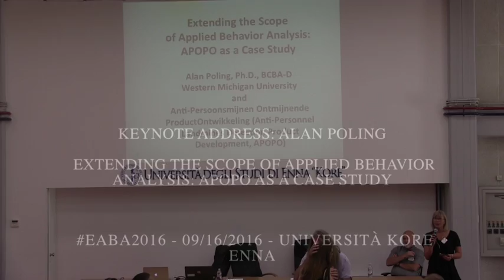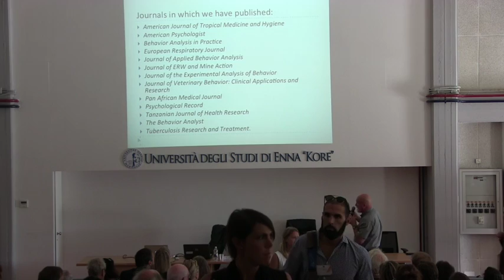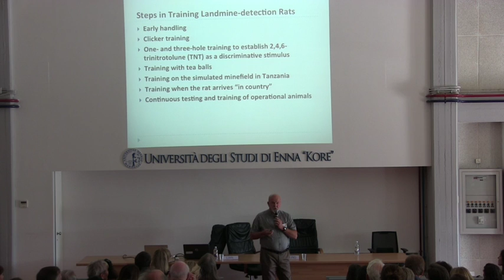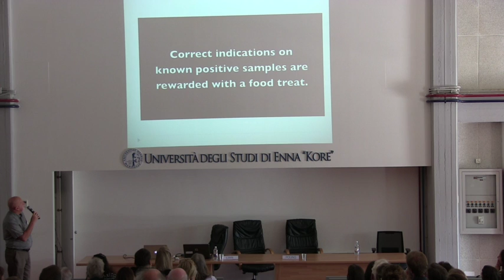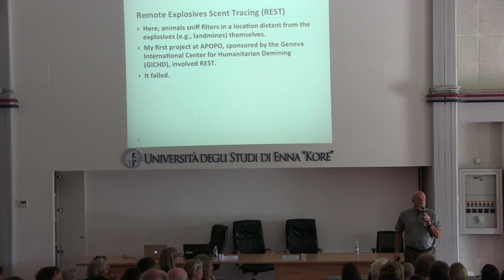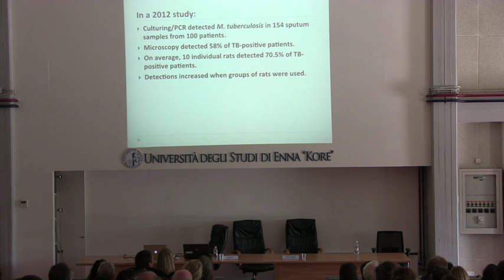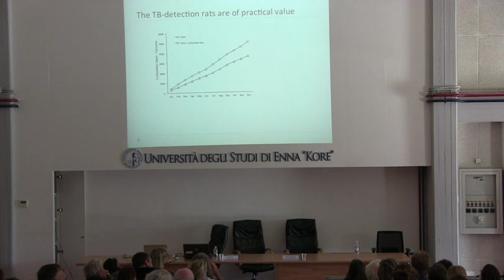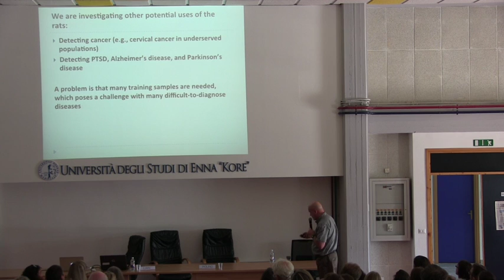Keynote Address: Alan Poling EABA 2016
Extending the scope of applied behavior analysis: APOPO as a case study - Eaba Conference 2016